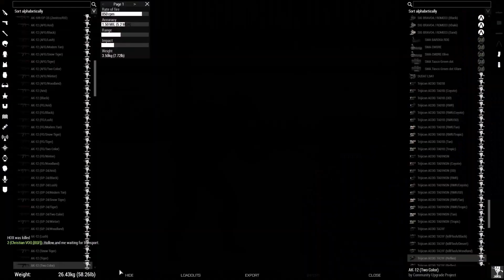BSF Operation Last Flight (daytime)